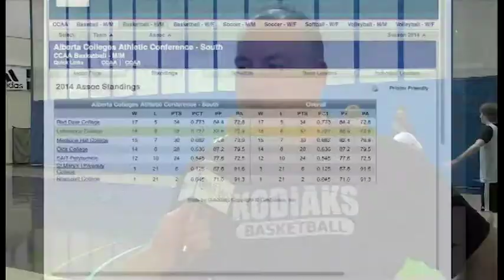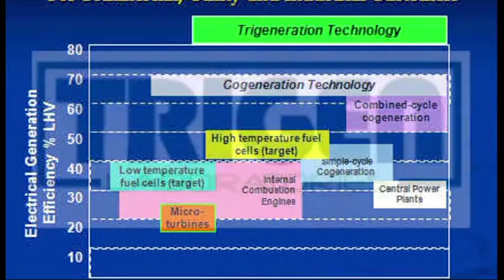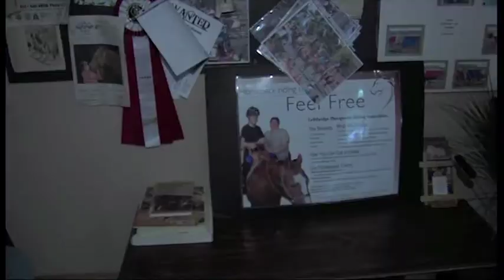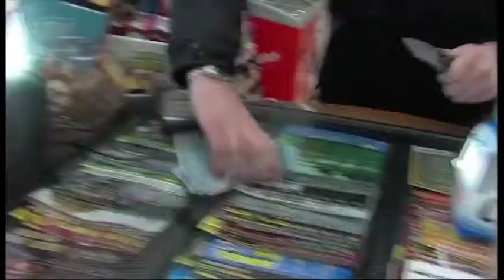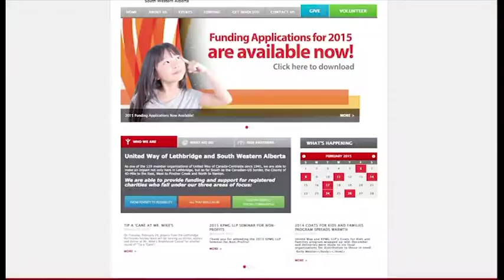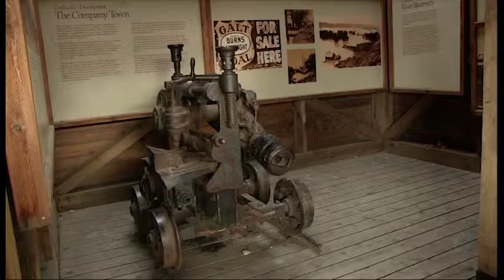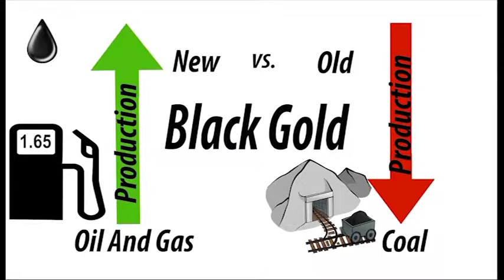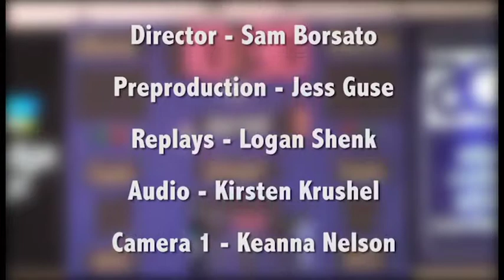Kodiaks Mens Basketball Full